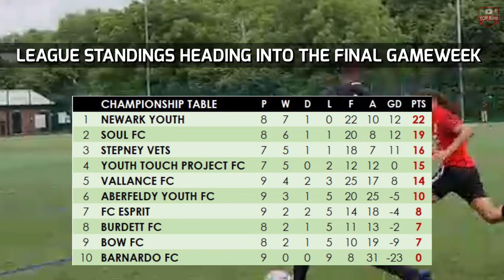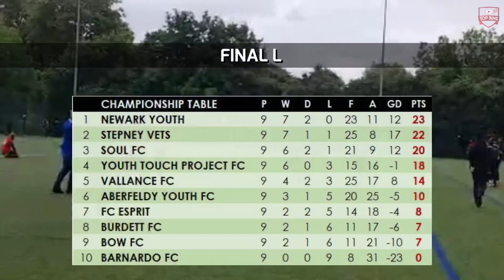CHAMPIONSHIP TITLE & PROMOTION DECIDER | Summer League 2021 | Newark Youth vs SOUL FC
Heading into the final gameweek, Newark Youth were three points ahead of SOUL FC. With Stepney Vets picking up maximum points, one team would drop to third and one would be promoted as Champions.

Newark Youth vs SOUL FC
1 August 2021
Stepney Green Astro